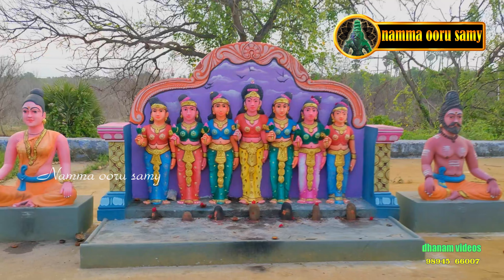Oonjamaratu Karupanar Swamy Temple | ஊஞ்சமரத்து கருப்பனார் சுவாமி கோவில்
ஒரே இடத்தில் சாம்புவன் கோவில் சின்னண்ணன் பெரியண்ணன் தங்காயி முனியப்பன் கன்னிமார்கள் கருப்பண்ணசாமி காவல் தெய்வங்கள் ஆலயம்    Sambuvan Chinnannan Periyannan Thangayi Muniyappan Virgins Karuppannaswamy Guardian Deities Temple